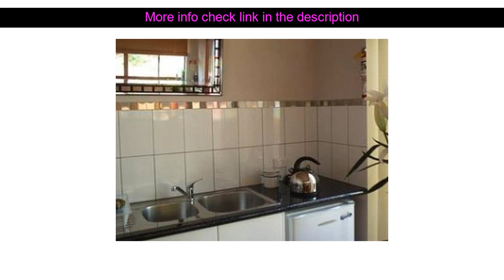Hotels Reviews: Forest Retreat Bed and Breakfast ( Margaret River Wine Region, Australia )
Forest Retreat Bed and Breakfast ( Margaret River Wine Region, Australia )
Address: 27 Barrett st  Margaret River

Forest Retreat Bed and Breakfast is perfectly located for both business and leisure guests in Margaret River Wine Region. Offering a variety of facilities and services the hotel provides all you need for a good night's sleep. To be found at the hotel are luggage storage car park smoking area. Comfortable guestrooms ensure a good night's sleep with some rooms featuring facilities such as television LCD/plasma screen non smoking rooms air conditioning heating balcony/terrace. Access to the hotel's garden will further enhance your satisfying stay. Forest Retreat Bed and Breakfast is an excellent choice from which to explore Margaret River Wine Region or to simply relax and rejuvenate.